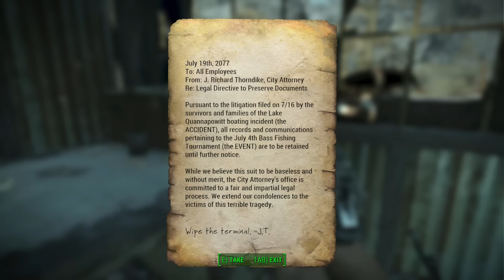Rongo completes Fallout 4 | Episode 27 | Legendary mirelurk equals bad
You knew it was coming :) I'll be pumping out these episodes at 6am, 12pm, 6pm, 12am MST every day for the first week, then daily from then on. You have a lot of options in watching this, so I appreciate that you have chosen to watch my interpretation of this great franchise.

And now the game begins!

You’re S.P.E.C.I.A.L!